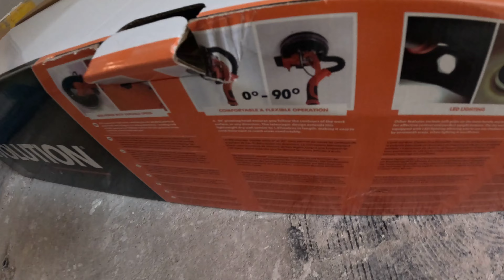Co mu dziś wymyślimy #092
OGLADAJ DO KONCA
Pelen odcinek ukaze sie w następnych kilku dniach

Polacy w Angli, dom wariatów. Angielska Jakość. Polacy w Angli. Polscy budowlańcy w UK. London  Dom skarbów.
Takie rzeczy tylko w Anglii. My się tu nigdy nie nudzimy..
Welcome in England

♦ O MNIE ►
Mam na imię Rafał. Mieszkam i pracuje w Anglii od 2004. Kanał przedstawia życie Polskiego budowlańca w Anglii